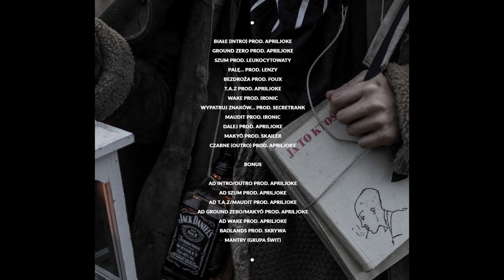Zero89 - Wypatruj znaków... (prod. SecretRank)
Tekst:

[Intro x2]
W tych wersach nie szukaj wiedzy, zwiedzie cię większość...
większość... zwiedzie cię większość z nich

(Ja, ja. Ja, ja)
Jak zwykle za wcześnie, a wrócę po ciebie
Gdy zgubisz nadzieję jak ćpuny na zjeździe
Czego nie rzucę, to wjedzie w arterie
I wierzę, że wiedzie do źródeł jak Hermes
Mam dwoje oczu czujnych nawet po zmroku - chcesz ściemniaj
Trzecie po środku – od serca – odmierza oddechy przemian
Na takie życie cię nie stać, jak dalej żywisz złudzenia
Na takie życie, jak żyjesz tym, że poklepią po plecach
Zważ tajemnicę jak szekla, auspicje ciężkie jak sekta
Bo na te wzięte z powietrza, to nara... nara!
Teraz ta wasza wysokość jak Lenon dla Yoko traci głowę
Ja przesuwam ku czerwieni, kiedy w moje progi prosze
Ty próbujesz oko zawiesić na treści, ale coś cię dalej ciągnie
Dalej rośnie wymiar głębi po wewnętrznych stronach powiek
Mam takie sygnały, że łamie anteny
Od zakodowanych, przez viral, po memy
Znów zamieniam łatwy, na poliwalentny
Jak strzał ostrzegawczy wymierzony w plecy
I czujesz, że mierzysz się z ogniem, a to oddech na szybie
Która mnie dzieli od reszty, gdy palcem wspak po niej piszę

[Refren x2]
W tych wersach nie szukaj wiedzy, zwiedzie cię większość z nich!
Bo między Bogiem a prawdą oddają chaos i syf...
Na ścieżkach ostów i cierni perłami dławią się psy!
Wypatruj znaków ze stosu, gdy tylko zwęszysz dym

Nie wybielam słów sztucznie, skutkiem czego są brudne
Pomówienia obłudnych dusz muszę mijać łukiem
Za szeroko piszę i widzę, że czegoś nie pojmujesz
Kiedy zerkasz wilkiem, by winę wietrzyć na cudzym gruncie
Ja pokój zostawiam, ty stawiasz swój krzyżyk na wszystkim, co różni się od twoich wizji
Masz veni i vidi, zabieram ci vici, nie widzisz, że oni chcą wojny, nie igrzysk
Spokojny jak nigdy... wybaczę ci krzywdy...
W imię intencji tak czystych, że możesz się tylko próbować domyślić – ich
Podzielasz obawy, to wczujesz się w sumę
Jak mnożą różnice, to szczerze dziękuję
Już pluję ich trądem: milczenie jest złotem
To chodzi po głowie jak „Smoke on the water”
Odejdź, jak dalej pragniesz zamykać im oczy
Moje szeroko otwarte „...która to godzina nocy?”
Radź się wyroczni i rozkmiń, o co w tym chodzi – asie
Bo nawet w cieniu oskarżeń sypią się iskry zza faset
Myślisz że diament ma skazę? – to tylko oddech na szybie
Która mnie dzieli od reszty, może ją kiedyś rozbijesz